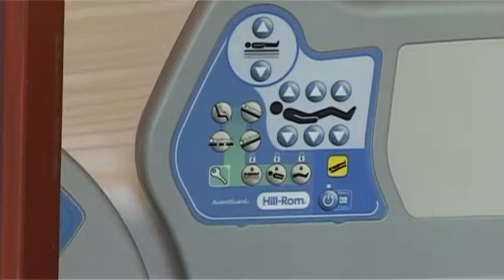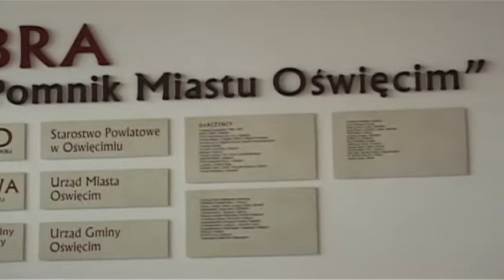Hospicjum-Pomnik Miastu Oświęcim